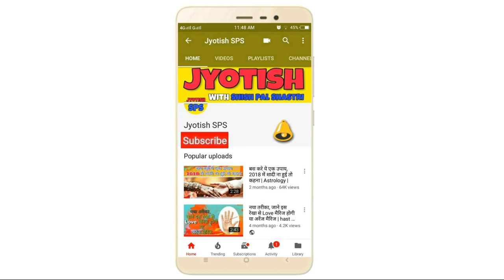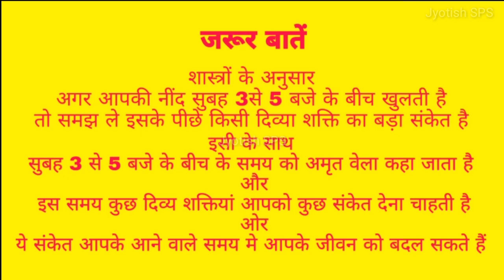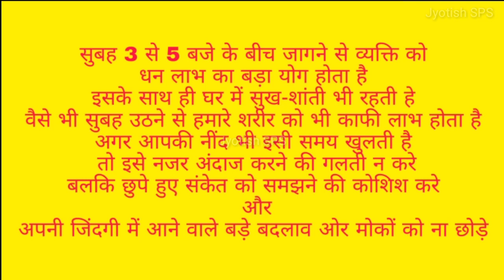अगर रात 3 से 5 अचानक नींद खुले, तो समझो भगवान दे रहे बड़ा संकेत, Secret Behind wake up early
1 Like = More Motivation

***about video***
Kya aapki bhi nind raat 3 se 5 baje ke bich mein khul jaati hai toh ise nazarandaaj na kre kya pata ye koi divya shakti ya bhagwaan ke sanket ho because early morning wake up ke piche koi bada rahasya ho sakta hai jyada jaanakri ke liye video dekhte rahiye

***about channel***
Welcome to Jyotish SPS official YouTube channel. Here we upload astrology topics like vastu shashtra, hast rekha, palmistry, lal kitab, gems, stones, ratna, kundali, marriage, vivah ke upay, shadi ke achuk upay, rudhraksh, festival, events, tithi,  grah, health tips etc. Toh aapki har problem ka samadhan chamatkari upay se kiya jayega

This is an Astrology video, it may not be 100% accurate